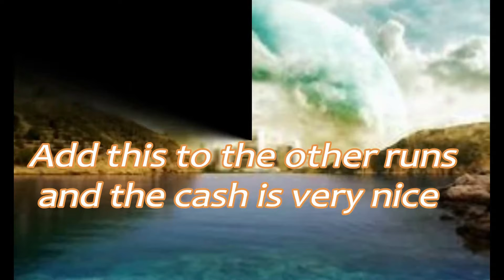Runescape 3: 300k in 10 minutes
Add this run to the others and the GP per day gets even better.